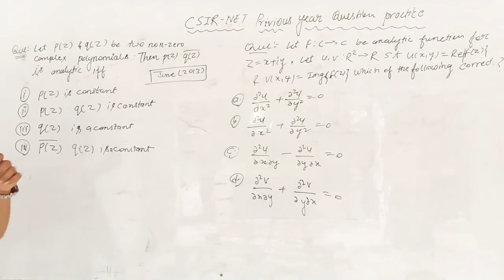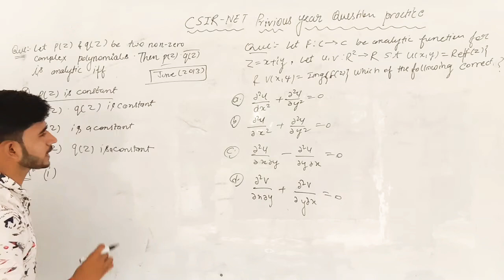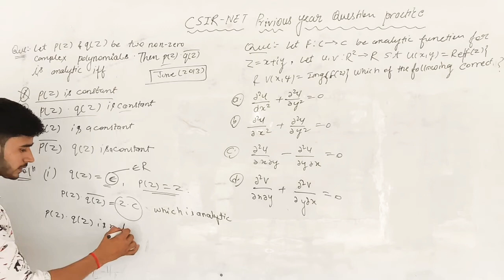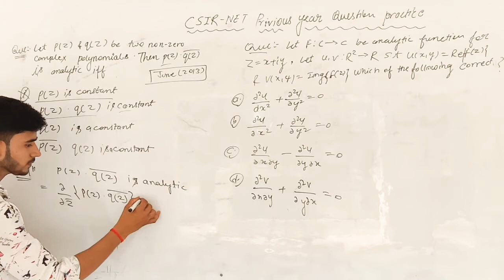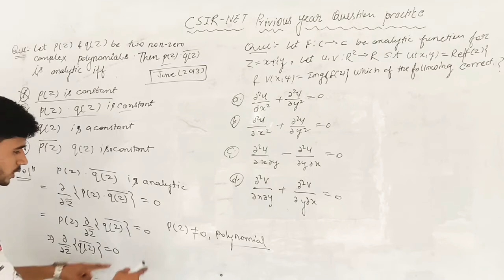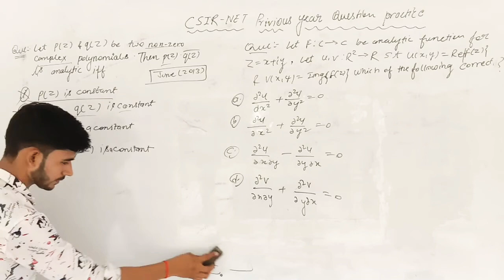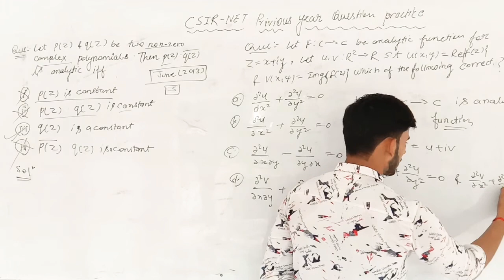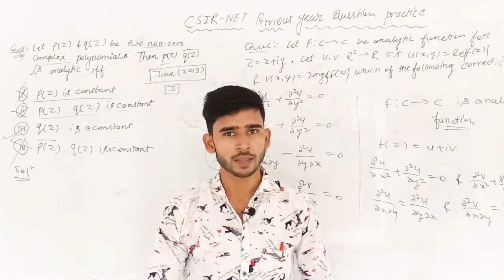Csir net privious year question of analytic fuction/ complex analysis for csir net by himanshu singh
Join us for notes and more update